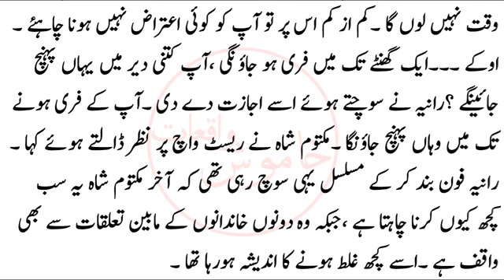Ishq K Rung | Episode 18| Urdu Romantic Story | Heart Touching Story | Urdu Bold Novel